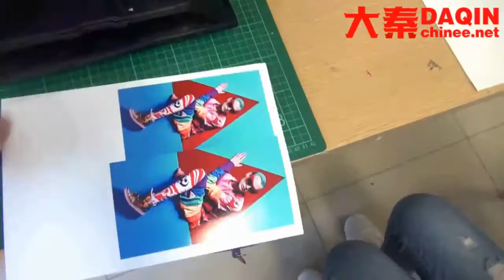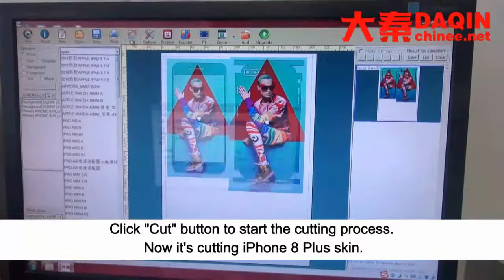Daqin mobile skin template free download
3.Suitable for all mobile phones

4.Small investment FOR different business types